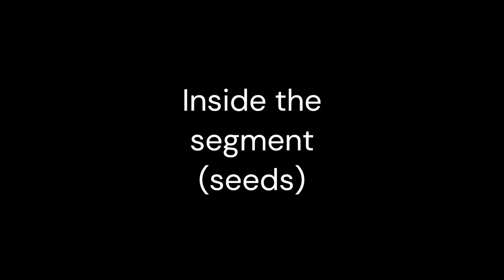Tangerine under microscope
The tangerine is a fruit which belongs to the citrus family .They are cultivated over 3000 years . They are grown in the subtropical region in the world .China is the largest producer of tangerines .Tangerines are much smaller and less rounded than oranges .The taste of tangerines compared to oranges are less sour , sweeter and stronger .The scientific name of tangerine is citrus tangerina .

Chapters :
00:00 skin of the tangerine
01:16 inside the skin
01:43 cross-section of the skin
02:25 surface of the tangerine segment
03:04 inside the segment (seeds)
03:43 the pulp
05:40 SUBSCRIBE

easy peel fruits ; fruit snacks ; orange recipes ; marmalade ; scientific ; scientific name ; citrus oil ; tangerine oil ; kaffir lime oil .